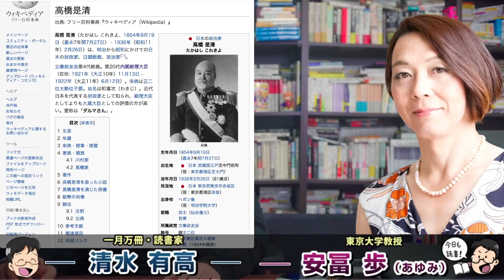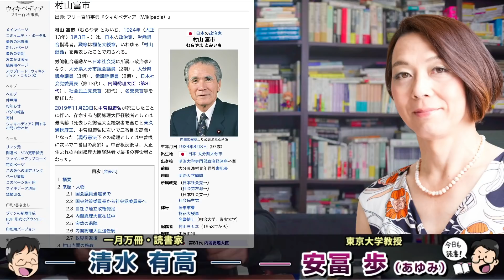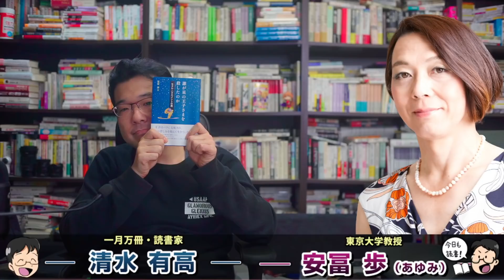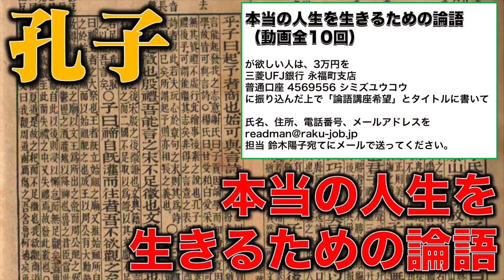日本の政治劣化！岸田内閣には重みがない･･･総理大臣の顔がこんなにもショボくて軽くなった理由は何か？安冨歩教授電話出演。一月万冊清水有高。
カンパのご検討ありがとうございます！カンパについては返金が出来かねますので何卒ご理解の程よろしくお願い致します。カンパについては一月万冊の運営、出演者の皆さまの取材費、研究費に使わせて頂いています。ありがとうございます！ 本当の人生を生きるための論語（動画全10回）が欲しい人は、3万円を下記口座に振り込んだ上で「論語講座希望」とタイトルに書いて

その他の安冨さんの書籍の価格一覧は下記を見てください

2018年にとても悲しいことがありうつ病に。2年近い闘病を経てその期間はYouTubeもかなり休みがちになりました。最近ようやく少し元気になり、YouTubeなどの活動も再開しています。